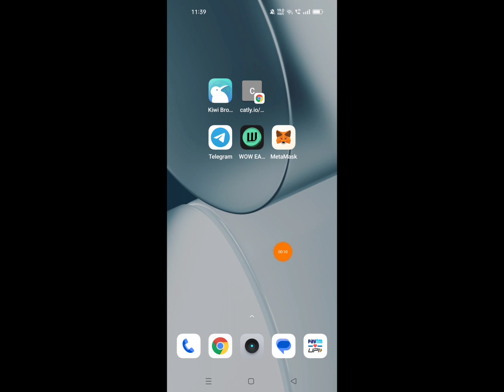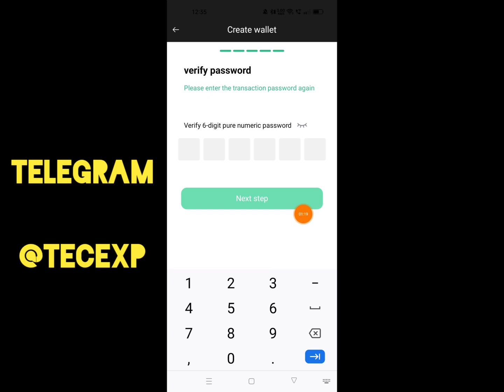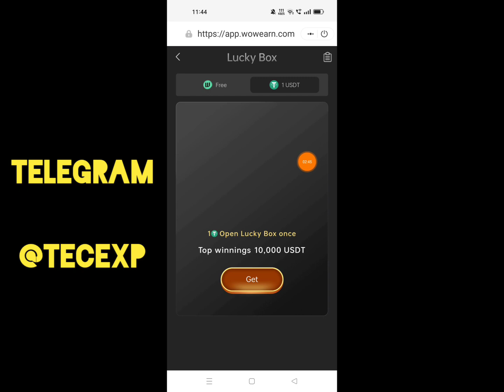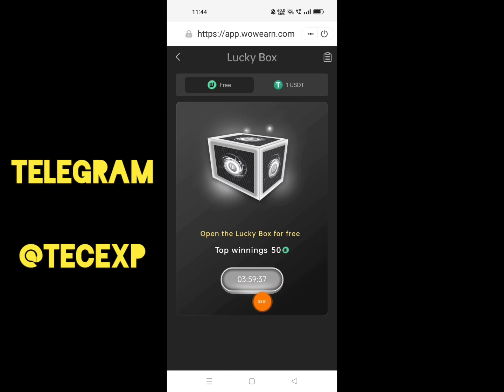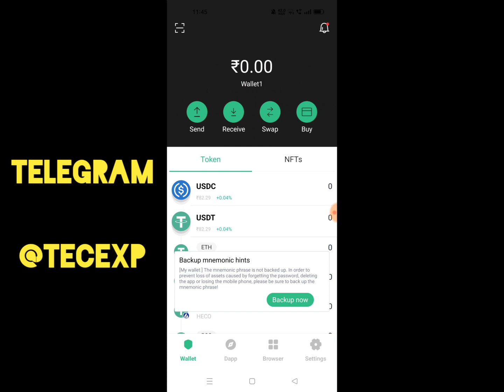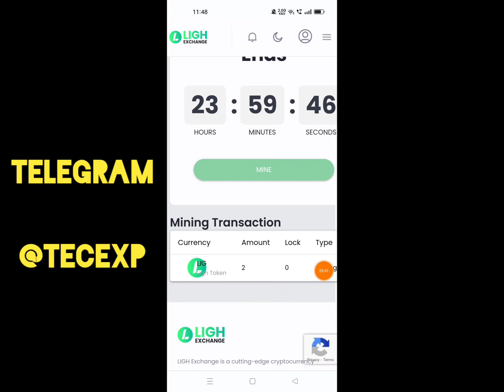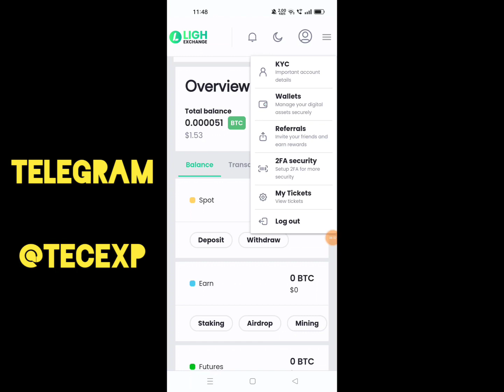📣Spin And Win Free USDT|Ligh Exchange Review Telugu|WowEarn App Telugu|Tecexp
Hi
Friends .. ...

💥Teligram Channel.
TECEXP
TECEXP